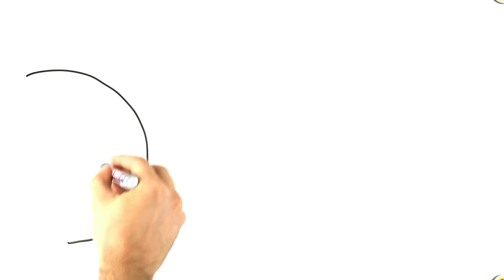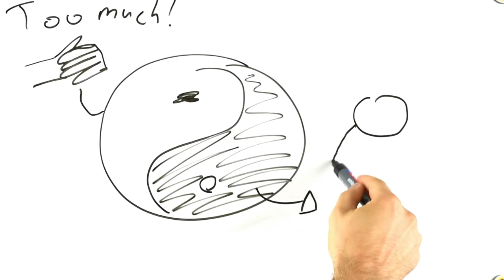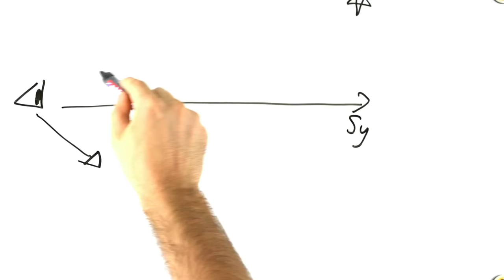How Jordan Peterson Overcomes Hard Times - 12 Rules for Life Explained, Part 5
This is part 5 of my review of Jordan Peterson's 12 Rules for Life, about rules 10 (Be precise in your speech), 11 (Do not bother children when they are skateboarding), 12 (Pet a cat when you encounter one on the street).

Cover picture of Jordan Peterson by Gage Skidmore.